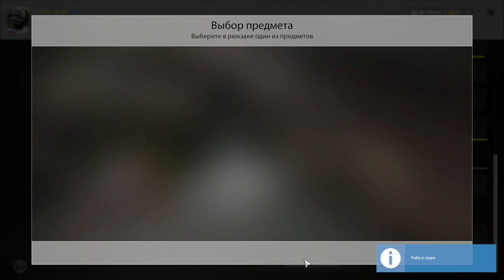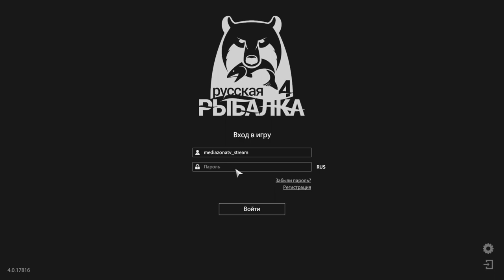рр4 . оз.янтарное . точка под дубом . 21.01.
клипса ... 30-35 +- клев один. работает как красная так и желтая .
всем нх нч . фармите на снасти .